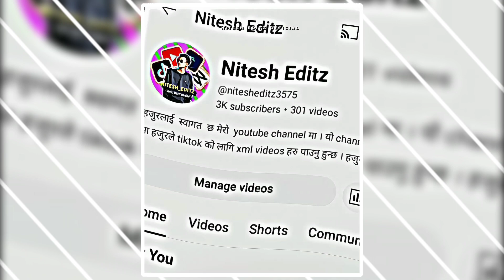3K Subscriber Special XML Videos💗😮Thank You So Much For 3k Subscriber ❤️💯 Alightmotion Videos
3K Subscriber Special XML Videos💗😮Thank You So Much For 3k Subscriber ❤️💯 Alightmotion Videos

3k special Edit XML
• followers thanking XML
• followers thanking video editing
• efx transition
• ae inspired edit
• Thanking video preset
• thanking video editing

🛑𝗠𝘆 𝗲𝗱𝗶𝘁𝗶𝗻𝗴𝘀 𝗮𝗽𝗽𝘀
A͟l͟i͟g͟h͟t͟m͟o͟t͟i͟o͟n͟
C͟a͟p͟c͟u͟t͟
p͟i͟c͟a͟r͟t͟s͟
p͟i͟n͟t͟e͟r͟e͟s͟t͟
Vn
remeni

𝒎𝒐𝒓𝒆 𝒂𝒘𝒆𝒔𝒐𝒎𝒆 𝒙𝒎𝒍 𝒗𝒊𝒅𝒆𝒐

 𝙠𝙚𝙚𝙥 𝙨𝙪𝙥𝙥𝙤𝙧𝙩𝙞𝙣𝙜 𝙠𝙚𝙚𝙥 𝙡𝙤𝙫𝙞𝙣𝙜 𝙛𝙧𝙞𝙚𝙣𝙙𝙨💗☺️

YOUR QUARIES;

3k viral xml
3k special xml videos
3k viral video
TikTok Trend XMl Files
alightmotion present video
Hindi trend
Hindi trending Xml
Hindi love song's Xml
Hindi songs Alightmotion
New Trending XML Video
New trending Xml File
New trending Xml File alightmotion
new trending Xml 2023
xml preset
xml file alightmotion
xml file
xml video
xml sad
xml love
xml attitude
xml video editing
 xml
capcut
status
trend xml
preset alightmotion
xml
viral girl xml
alightmotion effect
alightmotion
am pack.
am preset
am xml
Edit tuturial
soft edit
editing preset.
shake's
xml
alight motion xml
alight motion
xml file
xml tutorial
cap cut
status
preset full beat
trend xml
xml preset
new xml
alight motionalightmotion link
badass alightmotion
learn xml
alight motion
preset
xml presets
presets
all xml
all presets
alight motion
3d video editing xml alight motion
3d xml
3d xml preset
video editor
hot xml
attitude xml
alight motion xml file
transition
editz
chat
chat lyrics
lyrics chat
chat Xml
Xml chat
chat preset
preset chat
chat video
lyrics chat Xml video
Xml chat video
preset chat video